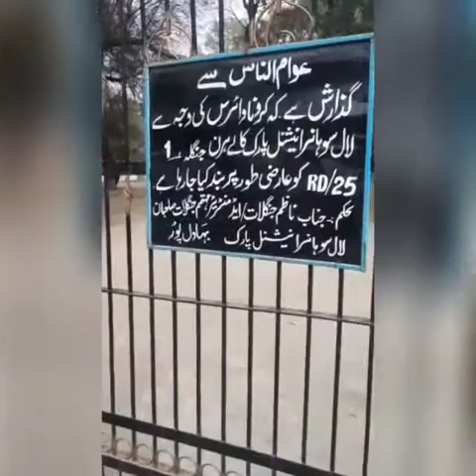Lal sohanra park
Vlogs with Abdullah Warraich
vlogswithabdullahwarraich lal sohanra